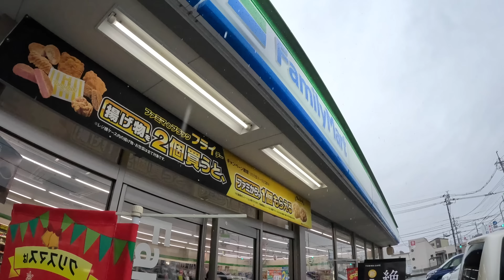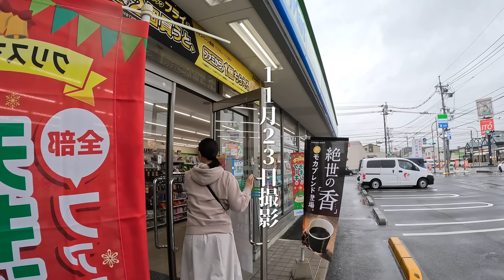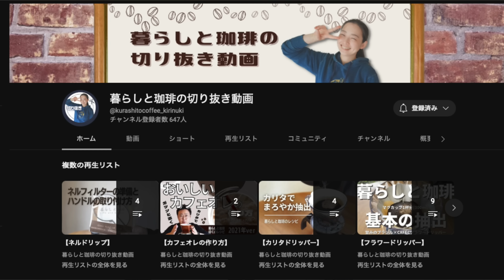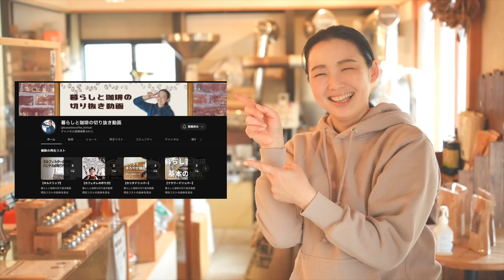【コンビニコーヒー】史上最強のコンビニコーヒーはこれ！コンビニ大手３社（セブンイレブン/ファミリーマート/ローソン）徹底比較検証してみた。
日本のコンビニコーヒーは世界一美味しいと思うのですが
結局どこが美味しいのか？気になりますよね？
２０２２年の冬はコンビニコーヒー激動の時です。
今まで繰り返し比較検証してきた暮らしと珈琲でも驚きを隠せません。
セブンイレブンのブルーマウンテンブレンドの投入、
ローソンの猿田彦珈琲監修、そして前年度王者ファミマのモカブレンドのアップデート（SCAJ出展）など話題に事欠かない今年のコンビニコーヒーを珈琲専門店暮らしと珈琲が徹底的に比較検証してみました。

0:00-コンビニコーヒーの頂点を決めようじゃないか！（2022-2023冬）
2:41- 満を持してのブルマン投入！今年のセブンイレブンは本気です
3:39- 初の監修（猿田彦珈琲）で万年最下位脱出なるか？ローソン
4:10- 昨年の覇者！モカブレンドをリニューアルして連覇なるか？ファミマ
5:56- コンビニコーヒー頂上決戦！５種類をブラインドで飲み比べ
7:18- コンビニコーヒー頂上決戦、順位発表！
15:05- コンビニコーヒー頂上決戦！勝利者インタビュー
18:21- 今年の覇者は〇〇でした
19:02- 世界一美味しい日本のコンビニコーヒーの楽しみ方
20:37- コンビニコーヒーのこれからについて
22:10- スペシャルゲストとエンディング
24:45- おまけ